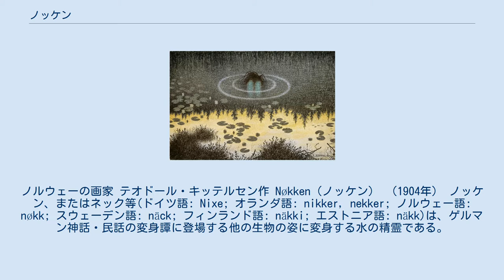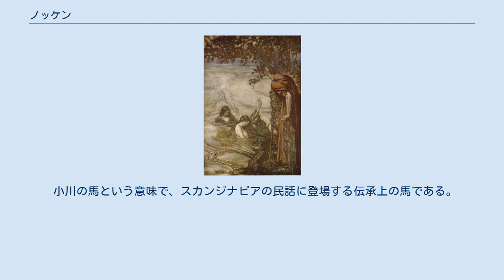ノッケン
神話・伝説の水生生物
ノルウェーの画家 テオドール・キッテルセン作 Nøkken（ノッケン） （1904年） ノッケン、またはネック等(ドイツ語: Nixe; オランダ語: nikker, nekker; ノルウェー語: nøkk; スウェーデン語: näck; フィンランド語: näkki; エストニア語: näkk)は、ゲルマン神話・民話の変身譚に登場する他の生物の姿に変身する水の精霊である。
 複数の呼び名を持つが、共通する話で語られている。
地域によってさまざまな呼び名と、性別の違いがみられる。
ドイツ語のNixとスカンジナビアの対応する語では男性であるが、ドイツ語のNixeは川に棲む人魚である。
 関連する英語圏の伝説上の生物ナッカーは、一般的にはドラゴンとされるが、時代と共に他の生物としても描かれている。
 スカンジナビアのnäcken, näkki, nøkkは、ヴァイオリンで魅了する歌を演奏し、女性や子供を川や池で溺れさせようとする男性の水の精霊であった。
しかし、これらの精霊のすべてが悪意を持っているわけではなく。
実際、多くの物語が存在しているが、女性や子供だけでなく、男性も甘い歌で引き寄せ、聴衆には全く無害という話も少なからず残っている。
Fossegrimの中には、彼と恋に落ちた人間と一緒に住むことに同意した話も存在するが、これらの物語の多くでは彼は大抵滝や小川近くの家へ帰っていくことになる。
彼らは水源との自由で定期的な接触がなければ、元気をなくすと言われている。
 小川の馬という意味で、スカンジナビアの民話に登場する伝承上の馬である。
スコットランドのケルピーやウェールズのCeffylDŵrととても似ている。
 しばしば霧のような天気の間にだけ、川の近くに現れる巨大な白い馬で、背にまたがった人間は共に川に飛び込み戻ってこれないと言われている。